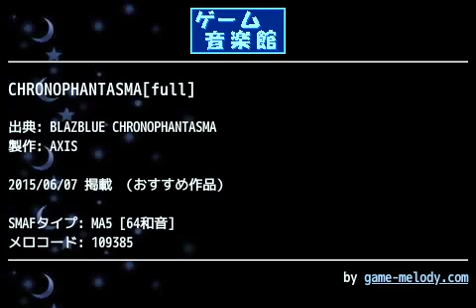CHRONOPHANTASMA[full] (BLAZBLUE CHRONOPHANTASMA) by AXIS | ゲーム音楽館☆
投稿者: AXIS
投稿者コメント: 今回は多分まだ無いと思われるブレイブルーの曲を投稿させて頂きます！

アーケード版のBBCPのＯＰ曲ですね。

曲自体は短いですがこの曲の中に様々な感情や想いが込められているのではと個人的に思います(笑)

さて次回作ではラグナはどうなってしまうのでしょうか！？

それでは感想待ってます！m(__)m